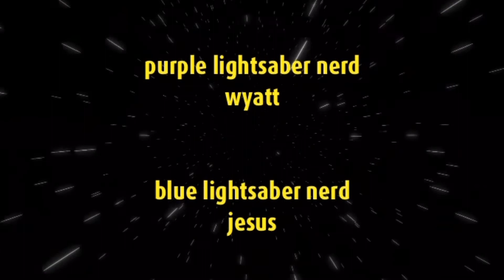Two Nerds With Lightsabers - Short Film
A very short film starring my friends Wyatt and Jesus…

Actors:

Purple Lightsaber Nerd - Wyatt

Blue Lightsaber Nerd - Jesus

Shot and Edited by Will
Written by Will and Wyatt
A Leaky Films Production